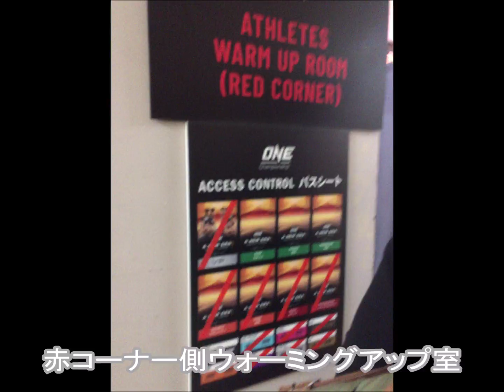【MMA】日本初開催のONEにVIP席で観戦してきた【総合格闘技】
2019年3月31日、日本初開催のONEにVVIP（Very Very Important Person）席　価格：15万円で観戦してきました。
選手控室へのバックステージツアーが良かったです。
でもラウンドガールとの写真撮影無かったんだけど、どういうこと？